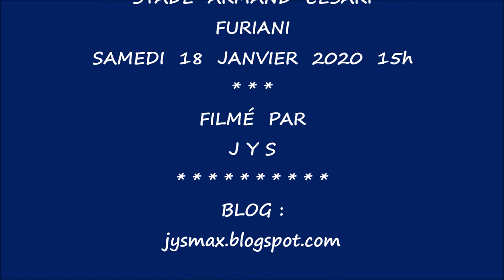SC Bastia 1 - Saint-Quentin 0 (14è journée National 2 groupe A)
Tribune Sud Victor Lorenzi
Stade Armand Cesari à Furiani
Samedi 18 Janvier 2020 à 15h